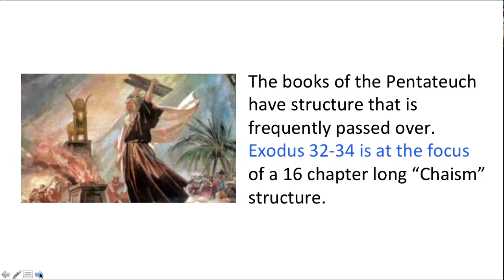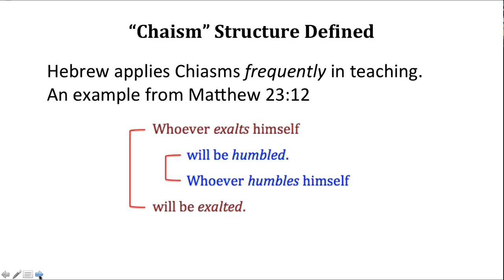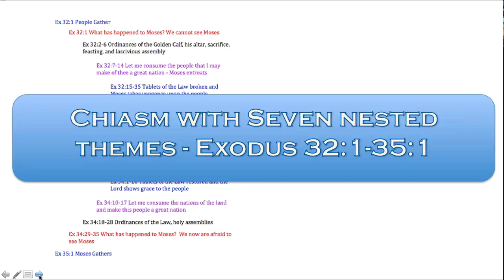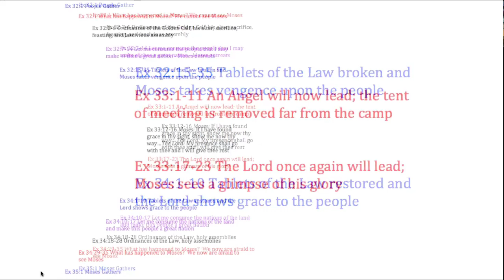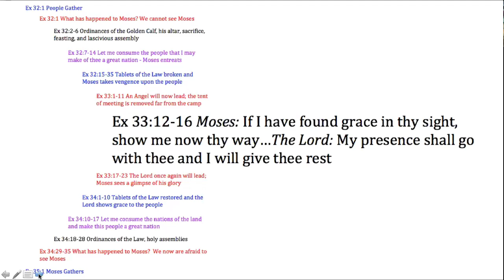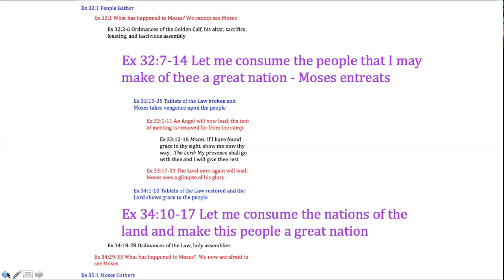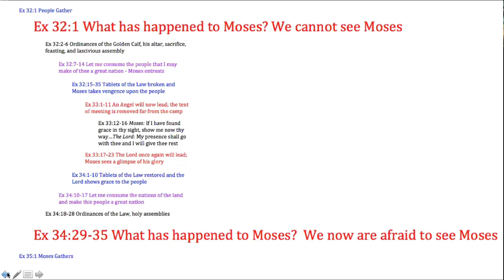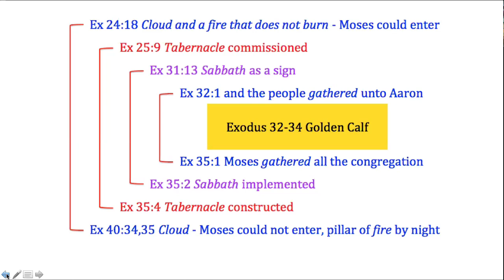The Golden Calf - Richard D - 2024-09-28